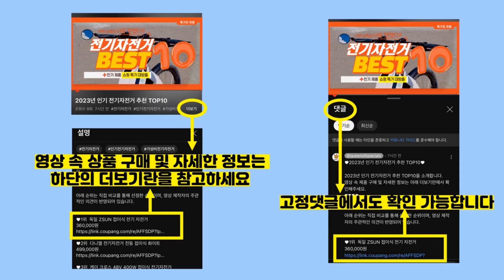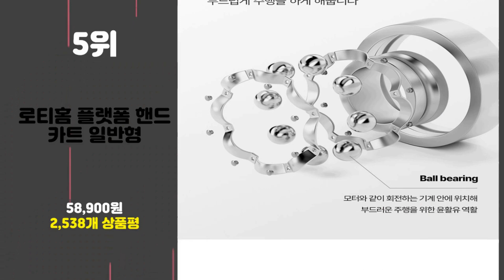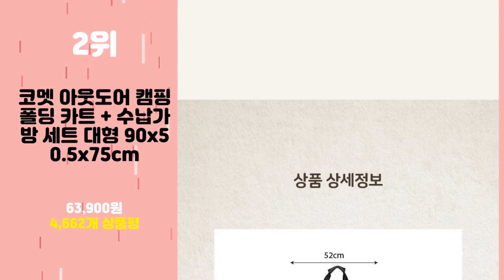2024년 가성비 접이식손수레 추천 TOP10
2024년 인기 접이식손수레 추천 TOP10을 소개합니다.

♥10위   로티홈시스 트랜스폼 핸드카트  [  69,000원  ]

♥9위   유신카트몰 접이식 대차 핸드카트 손수레 구루마  [  35,000원  ]

♥8위   핸드트럭 3단 접이식 핸드카트 대형  [  26,150원  ]

♥7위   로티홈 플랫폼 핸드카트 브레이크형  [  65,910원  ]

♥6위   코끼리리빙 접이식 수레형 핸드카트 중 옐로우  [  41,810원  ]

♥5위   로티홈 플랫폼 핸드카트 일반형  [  58,900원  ]

♥4위   에스파스 접이식 크롬도금 핸드카트 중  [  17,720원  ]

♥3위   우레탄 바퀴 접이식 핸드카트 중형  [  31,000원  ]

♥2위   코멧 아웃도어 캠핑 폴딩 카트 + 수납가방 세트 대형 90x50.5x75cm  [  63,900원  ]

♥1위   홈플래닛 접이식 다용도 쇼핑카트 블랙 L  [  15,500원  ]